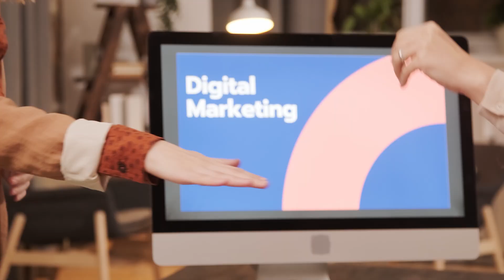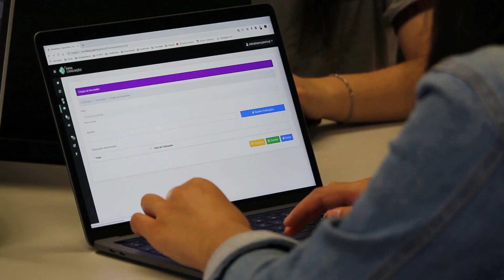Database Marketing: É assim que "campanhas sob medida" são feitas!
Já se perguntou como as empresas conseguem te oferecer produtos e serviços que parecem feitos sob medida para você? A resposta está no Database Marketing!
Neste vídeo, você vai descobrir tudo sobre essa poderosa ferramenta que utiliza dados para criar campanhas de marketing personalizadas e eficazes e sua relação com o Database Analytics. Saiba quais as habilidades e formações necessárias para ser um analista de Database Marketing e quanto você pode ganhar nessa profissão.